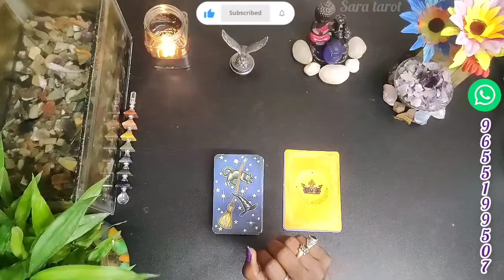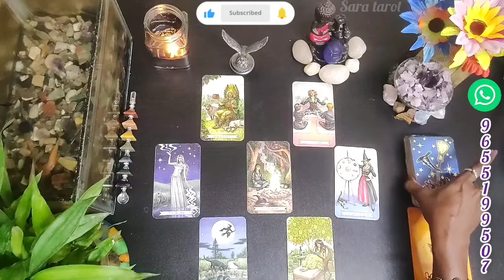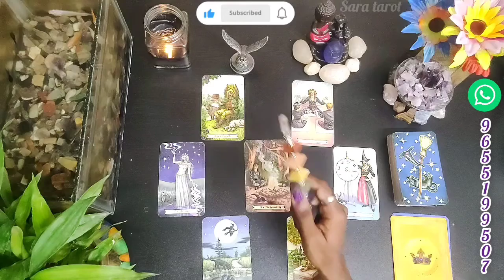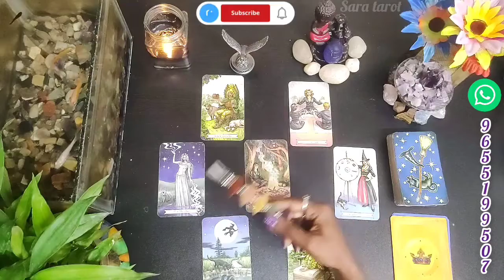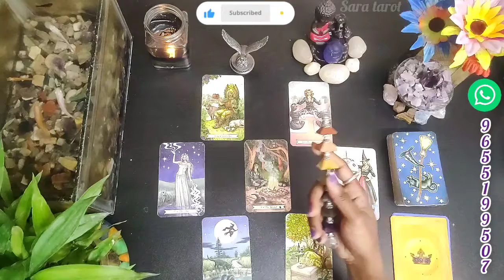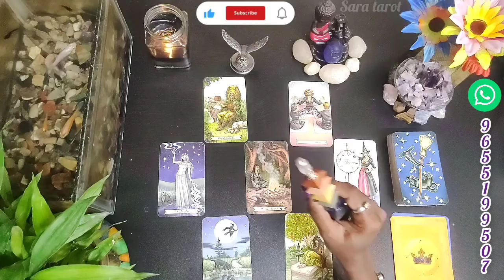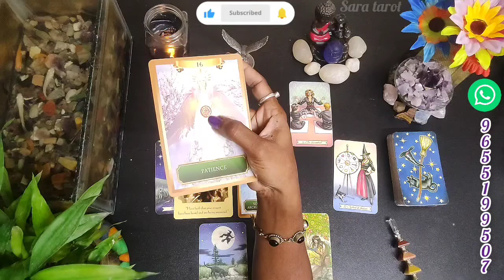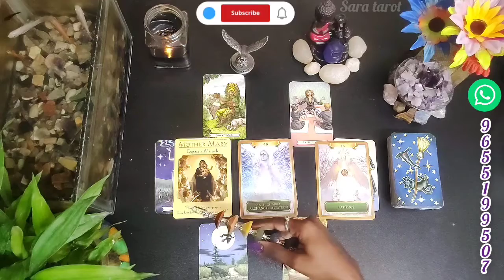மேஷம் - 2023 உங்களுக்கு எப்படி இருக்கிறது | 𝐓𝐚𝐫𝐨𝐭 | 𝐓𝐚𝐦𝐢𝐥 🕊️@saratarot7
instagram (saraa tarot)

நமது எதிர்காலம் எப்படி இருக்கும் என்று எல்லோருக்குமே ஒரு ஆர்வம் இருக்கும்.   அந்த ஆர்வம்  அறிவியல் சம்மந்தமாகவோ, வான சாஸ்திரத்தை சார்ந்தோ இருக்கலாம்.. இது அவரவர் நம்பிக்கையை பொறுத்து.

நம்பிக்கை இருப்பவர்கள் மேலும் படிக்கலாம்.  இல்லையெனில் கடந்து செல்லலாம்.  கட்டாயம் ஏதும் இல்லை.

வெளிநாடுகளில் மிகவும் பிரபலமான ஒன்றும், எதிர்கால நிகழ்வுகளை சொல்லும் ஒரு விஞ்ஞான பூர்வமான ஒரு விஷயம் தான் tarot reading..
ஆனால் அதன் பின்னால் மெல்லிய அறிவியல் இருப்பதை நாம் உணரலாம்.

நம்மை சுற்றி இருக்கும் பாசிட்டிவ் அல்லது நெகட்டிவ்  ஆற்றல் தான். நம்மையும் நாம் செய்யும் வேலையும் தீர்மானிக்கிறது என்று சொன்னால் மிகையாகாது.   எப்போதும் நெகட்டிவ் ஆற்றல் பெற்று ஒருவர் எந்த வேலையும் முழுமையாக செய்யமுடியாது. இதை நீங்கள் ஒத்துக்கொள்கிறீர்களா?

 பாசிட்டிவ் ஆற்றல் உள்ளவரால் எதையும் எந்த இடத்திலும் 100 சதம் முழுமையாக செய்யமுடியும் என்பதையும்  நாம் புரிந்துகொள்ளலாம். இது நம் உடல் மற்றும், நம் மனம் சார்ந்த அறிவியல் என்பது மறுக்க இயலாது.

Tarot card reading is a form of cartomancy whereby practitioners use tarot cards purportedly to gain insight into the past, present or future. They formulate a question, then draw cards interpret them for this end.